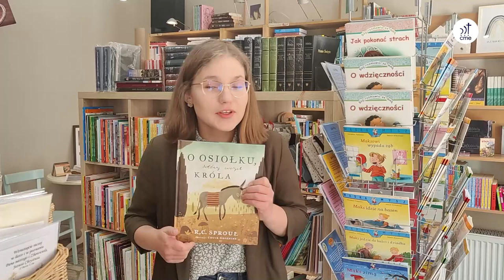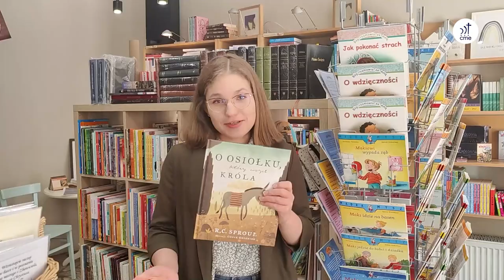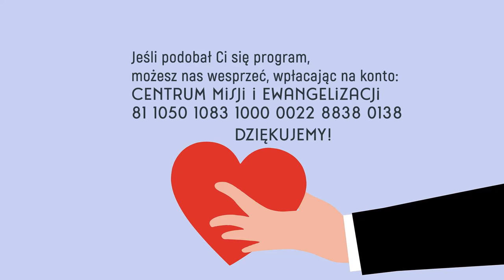Szkółkowieści #39 – 5 czerwca 2022